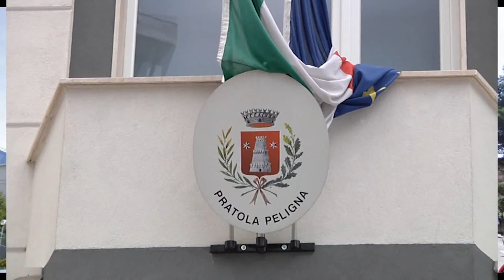GARA PER RESIDENZA ANZIANI A VALLE MADONNA, IL PD RESTA CONTRARIO